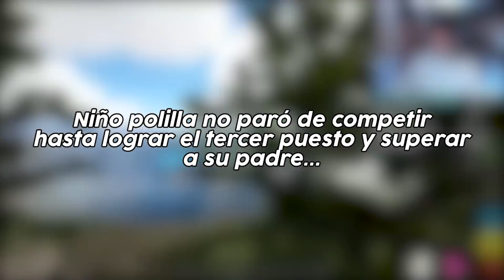EL NIÑO POLILLA #2 🧔🏿 | ARKADIA | Maximus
Like para mas capitulos de las increibles aventuras del Niño Mochila